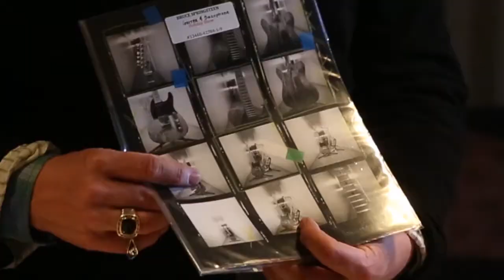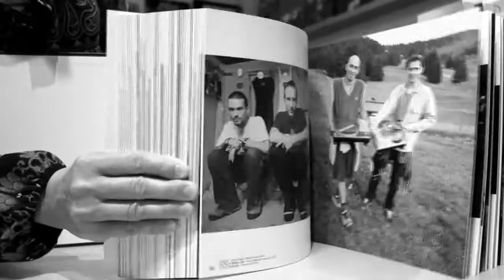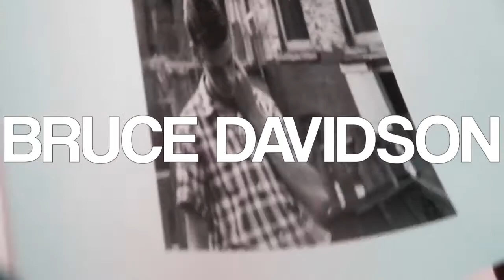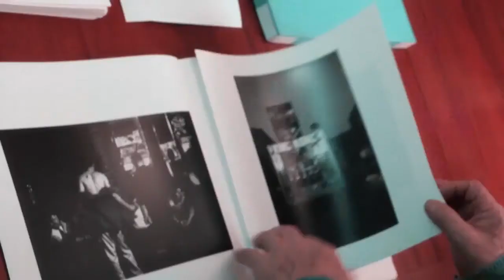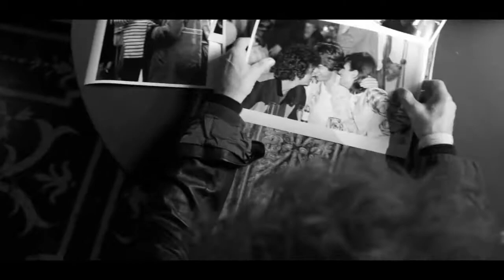Last week In Visual Artists 03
on RVM [ Radio.Video.Music ]
Brian Clarke, Danny Clinch, Daniela Federici, Matthew Rolston, Richard Bellia, Storm Thorgerson, Mark Seliger, Bruce Davidson, Michael Putland, Mick Rock